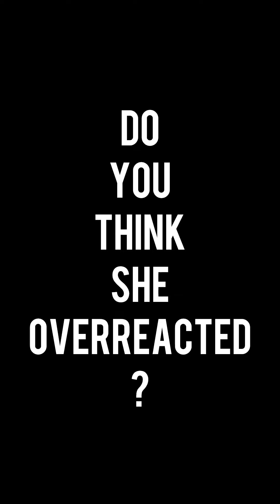She caught her house help wearing her clothes without her consent..